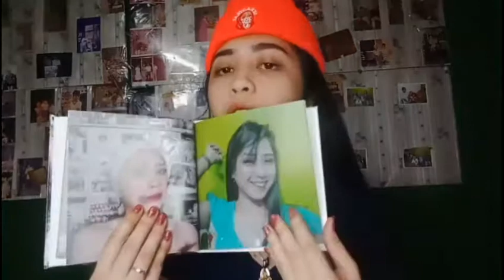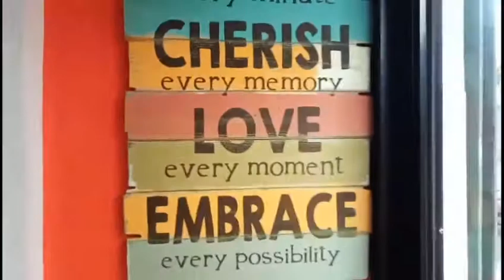HINDI MATANGGAL? ANG SARAP NG MILKTEA NG 9TEA'S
Hi mga ma BB! ❤